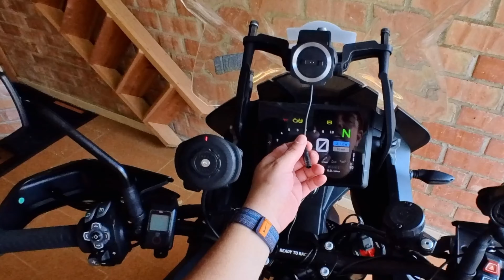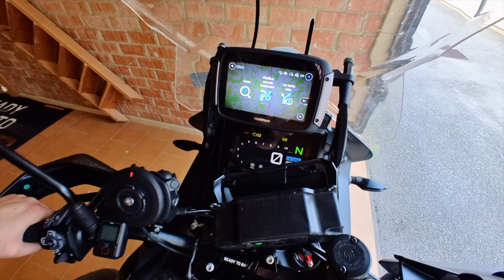XAPUSES AMB EN RAY - RAY EL MANETES - RAY EL BRICOHERO - T5 E19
Nova entrega de la saga "XAPUSSES AMB EN RAY", que feia temps que la tenia oblidada. Aquest cop seré Ray el Manetes. O un Bricohero, vosaltres escolliu. Voleu veure si la lio gaire amb les meves xapusses?

Gaaaaas!!!

EQUIPACIÓ AUDIOVISUAL
Càmera casc: Insta360 Ace Pro
Càmera manillar: Insta360 One RS
Càmera auxiliar. Insta360 Go3
Càmera mòbil: iPhone 13
Àudio: Mic Rode Lavalier GO
Àudio secundari: Cardo Packtalk Edge

LA MEVA EQUIPACIÓ
Casc: LS2 Explorer KTM
Roba: Rev'it Offtrack
Botes Hivern: Rev'it Everest GTX
Botes Estiu: Dainese Course D1 Out
Guants Hivern: KTM Alpinestars Elemental GTX
Guants Estiu: KTM Radical X V2

MARQUES DE TEMPS
0:00 Intro
0:53 Planning de treball
1:25 Cables, connectors i termorretràctils
2:18 Les xapusses antigues
2:45 Arreglem la xapussa del Quadlock
7:01 Obrim la moto i passem el cable del GPS
10:10 Fixem cables i muntem
11.26 Comprovacions finals
12:18 Reflexió, like, subscribe i comiat.